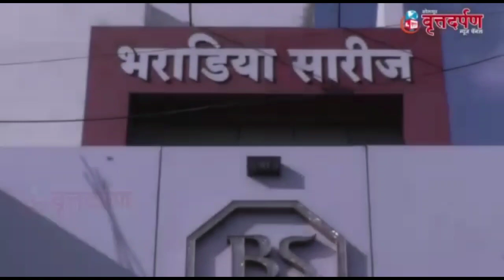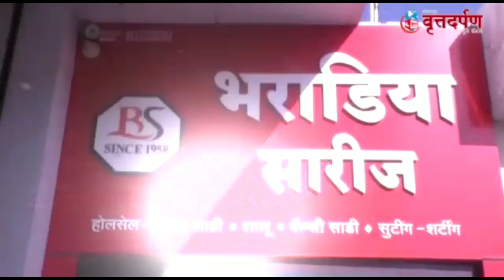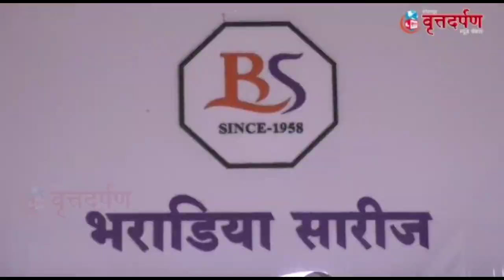सोलापूर महापालिका हद्दीत सोमवारी ४८ कोरोना पॉझिटिव्ह,आज २ मृत्यू,रुग्णसंख्या २२६५ तर १२२३ बरे